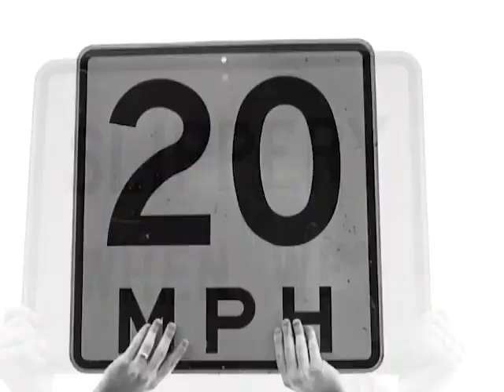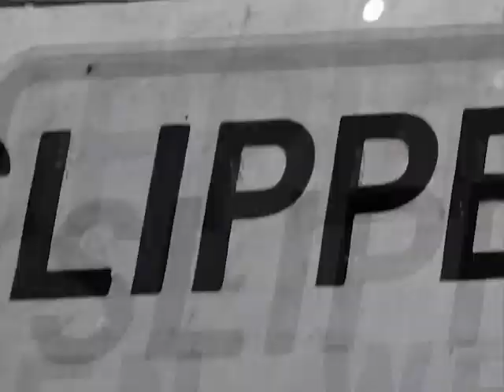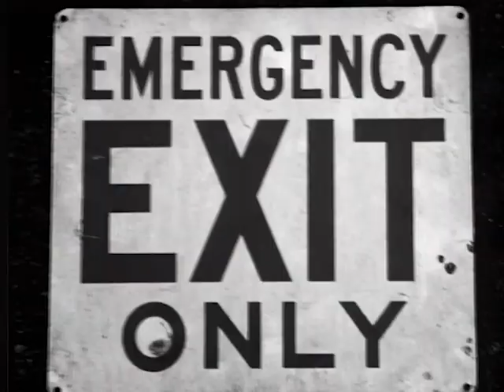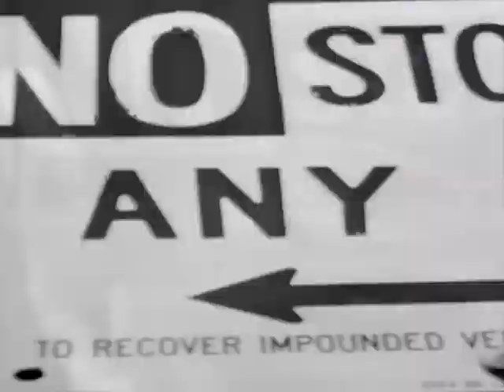Jimmy Somerville-Heartbeat (E-Smoove 12'' Mix Video Edit) 1995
Jimmy Somerville-Heartbeat (E-Smoove 12'' Mix Video Edit) 1995 Remideo2022
Pure house from the 90s, from the ex Bronski Beat singer, the man with the voice of an angel